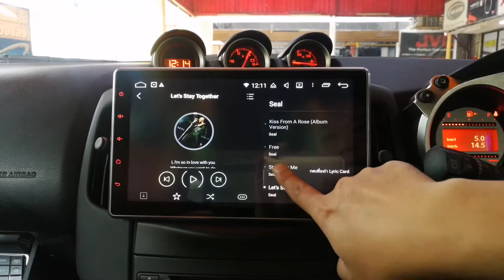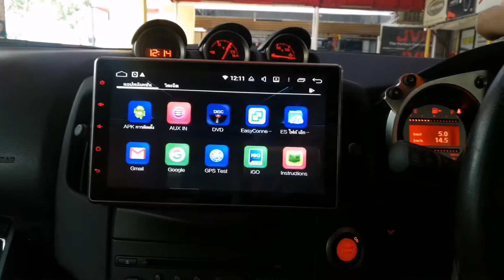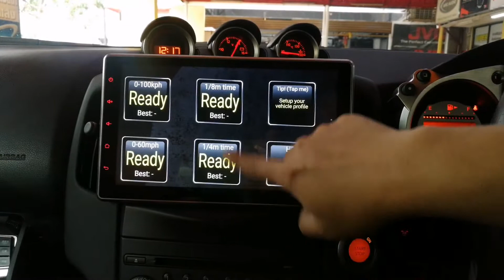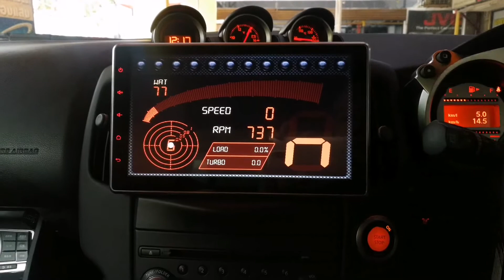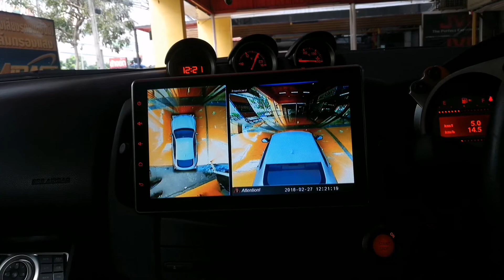Nissan Fairlady เพิ่ม จอ Android Kustom+กล้อง รอบคัน 360 by Ton 0888624444